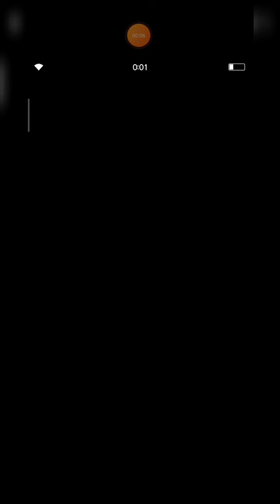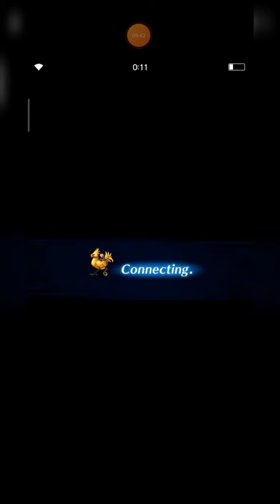Clash of Wills Morturrim Lv. 99 Budget Clear | FFBE Global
Welcome to Clash of Wills Morturrim Lv.99, fams.

First of all, I thank you so much for your participating on my FB/IG polling. Thanks a lot for allowing me to bring Ling and Sephiroth so they can carry 4 non NV units.

Well, hopefully this budget strategy can be helpful.

Thanks in advance for having fun with me on polling section, guys.